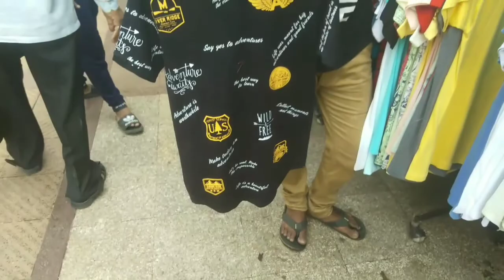Karol bagh Market Delhi // explore Karol Bagh market Delhi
Swiss Beauty Ultimate 9 Color Eyeshadow Palette, Eye MakeUp, Multicolor-06, 9g

Swiss Beauty Professional Liqiud Concealer, Face MakeUp, Medium-Beige, 5.6g